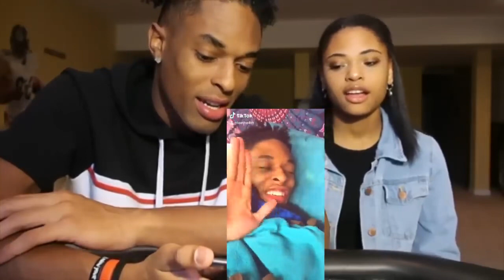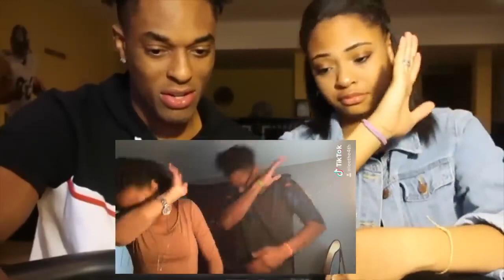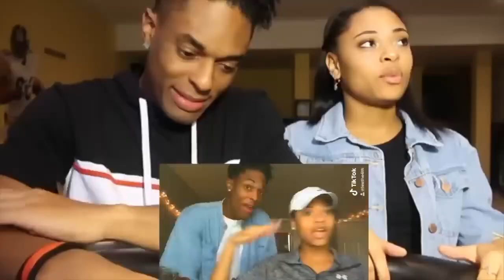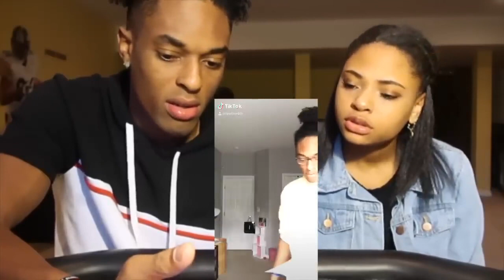Reacting to my old cringy TikTok’s